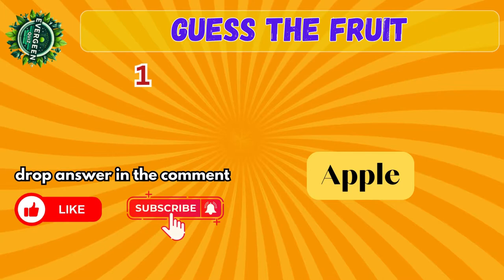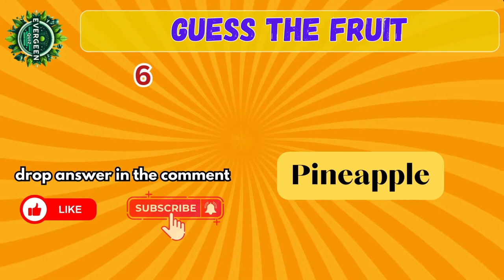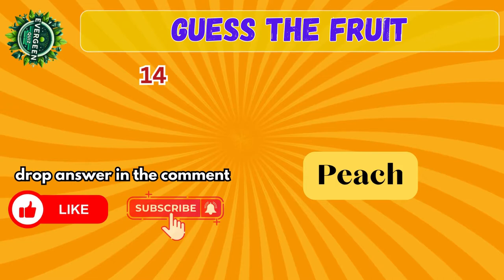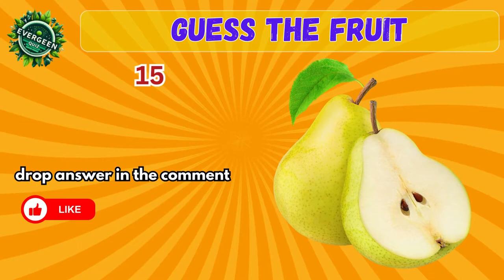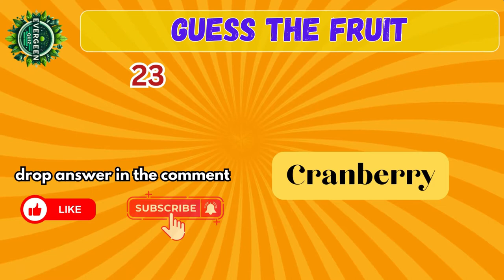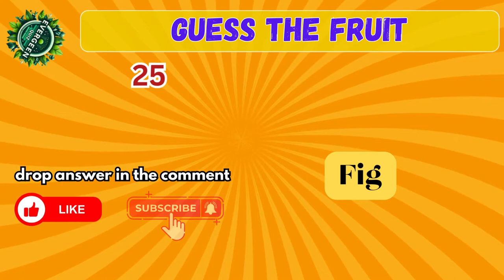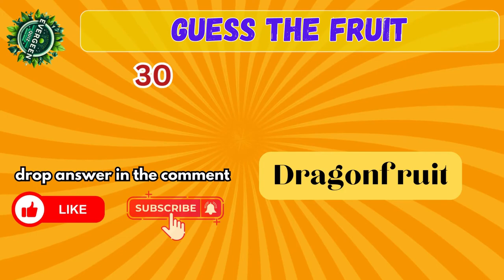Guess The Fruit Quiz - 🍎🍉 Guess The Name Of The Fruits 🤔🧠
🍌🍎🥒 **Guess the Fruit Quiz!** 🍌🍎🥒

Welcome to the ultimate fruit challenge! 🍓🍊🍇 Can you identify these 51 different types of fruit? 🤔🍍🍑

In this exciting episode of **"Guess the Fruit Quiz,"** we'll test your fruit knowledge. From the familiar to the exotic, we've got it all! 🍉🍐🍈

**Challenge Highlights**:
- **Guess the Fruit Quiz 6**: Join us at **Timepass Colony** for brain-teasing fun!
- **Speed Round**: Can you name 52 fruits in just 3 seconds? 🕒⏱️
- **Brainteasers and Riddles**: Get ready for a fruity puzzle game that'll keep you guessing! 🧩🤯